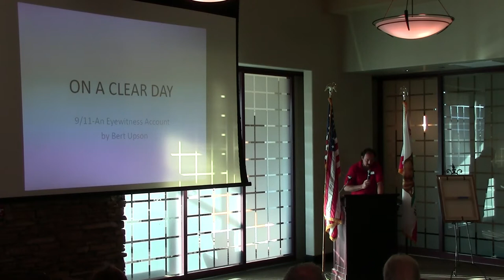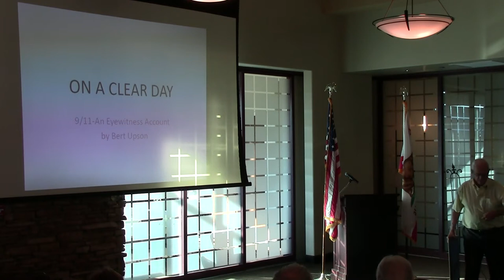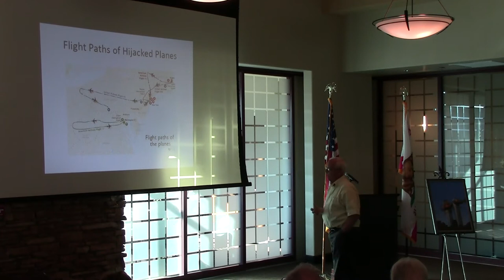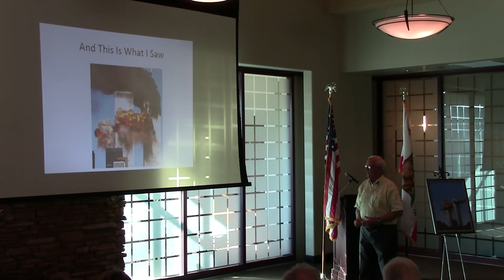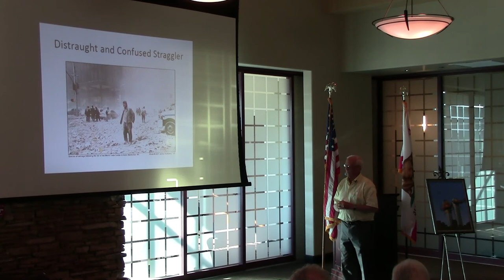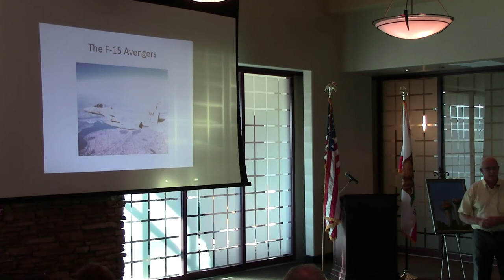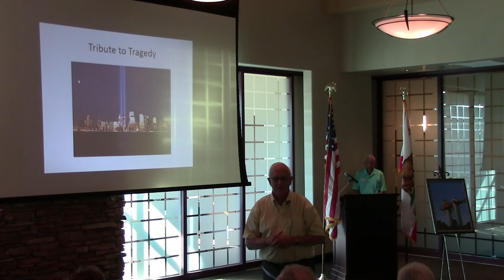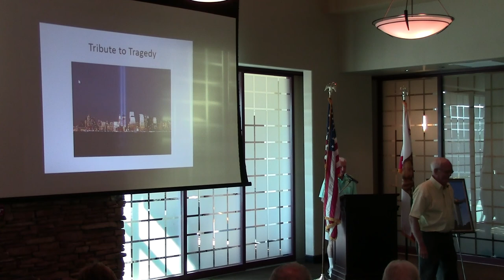Bert Upson - “On a clear day”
Author Bert Upson spoke at the September, 2014 meeting of the Old Bold Pilots in Palm Desert, California.